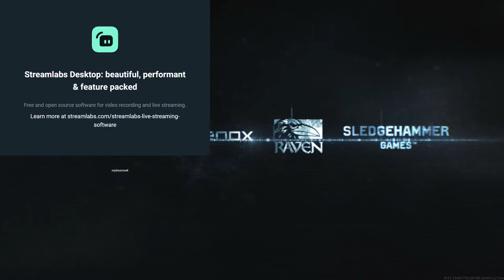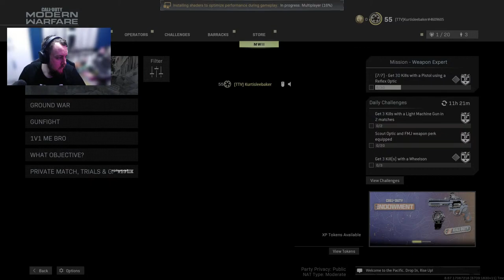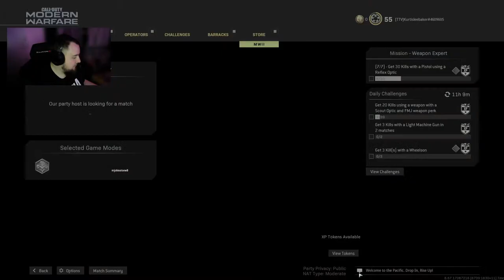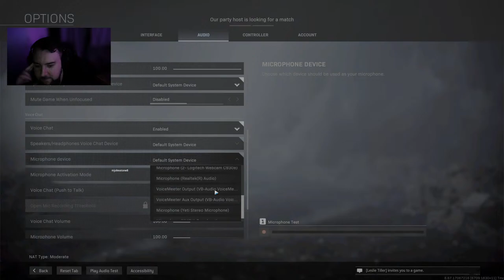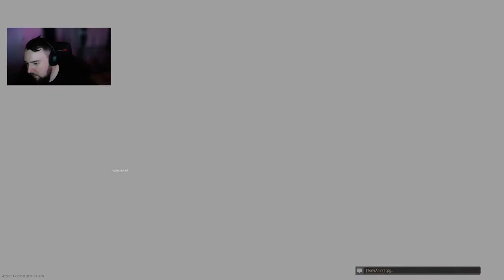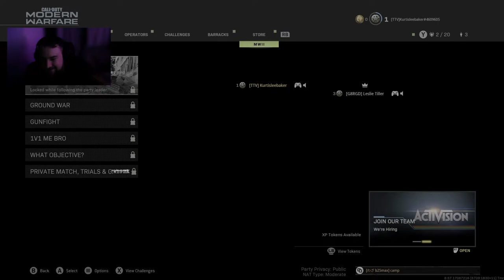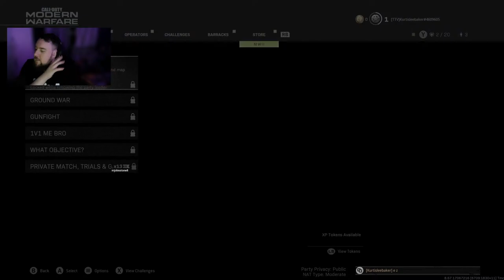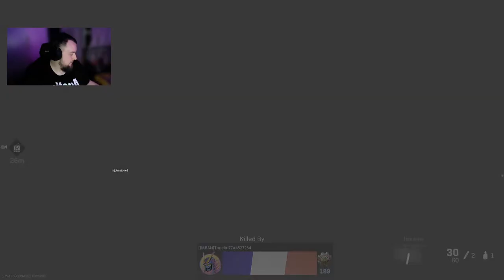ttest chill stream /